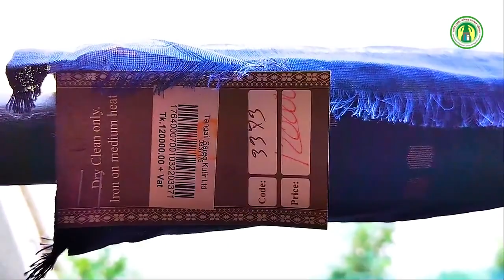দেড় লক্ষ টাকার শাড়ি,গলাকাটা দাম Vokta Odhikar Eid 2023